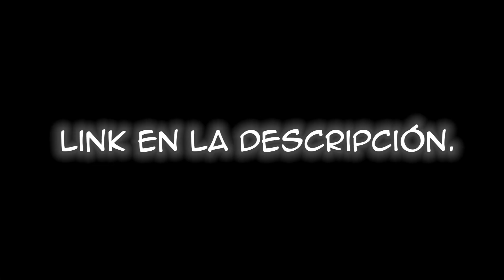❤️ ¡TRABAJO EN LA TELE! 📺 (y respondo preguntas) | Storytime